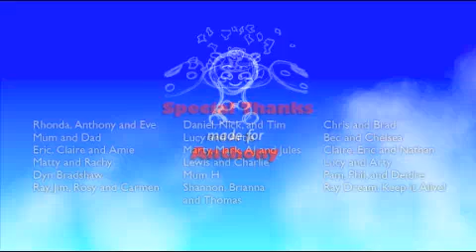SPACE RAGE (the short film)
A little creature called a 'Gobin', soon finds out that finding a parking space can be a difficult task. Will he finally be pushed too far? Find out what happens and I hope you enjoy this little film.